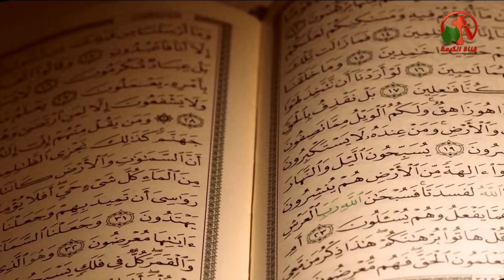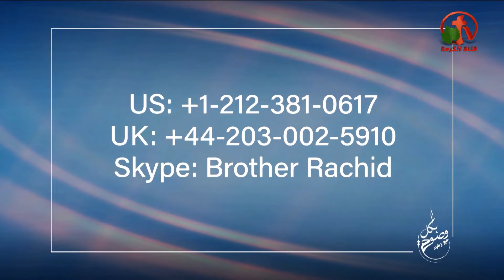لماذا يعتنق الأكراد المسيحية؟ - الحلقة 7 - بكل وضوح - Alkarma tv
بث مباشر على قناة الكرمة 16 مايو 2019
أعداد وتقديم: الأخ رشيد
Why do Kurd convert to Christianity? - episod 7 - Let's be clear -  Alkarma tv
Live broadcast on Alkarma tv channel May 16, 2019
Preparations and Presentations: Brother Rachid